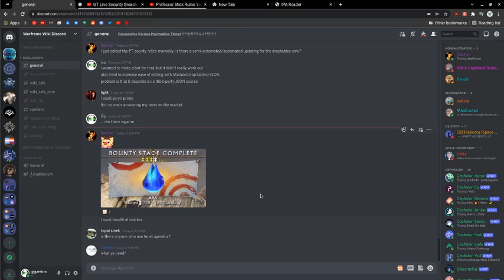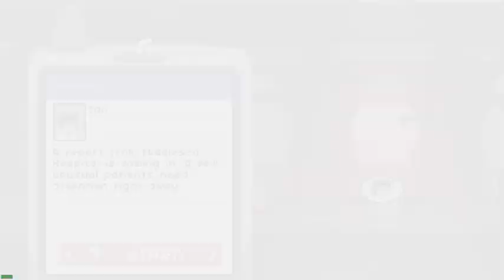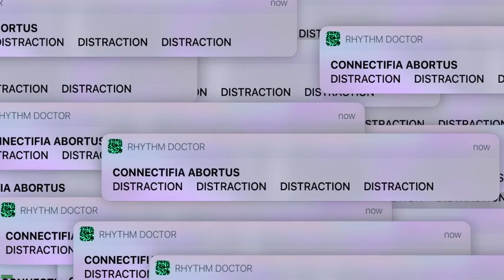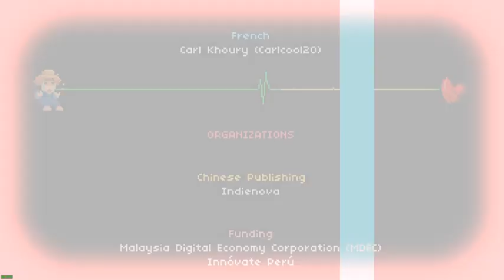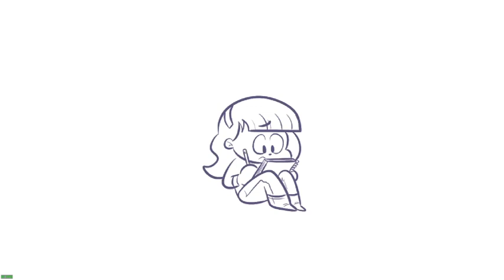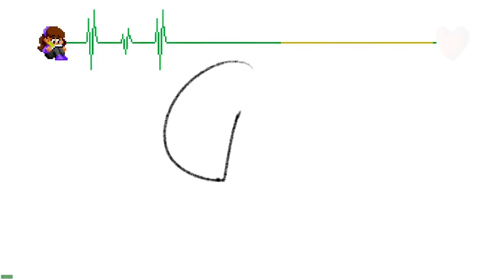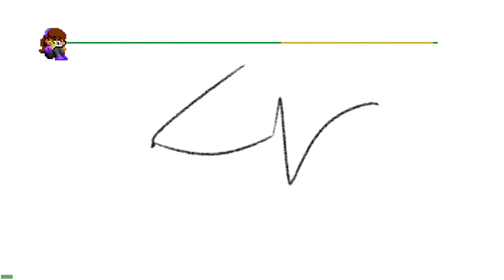Complete + DLC | Rhythm Doctor